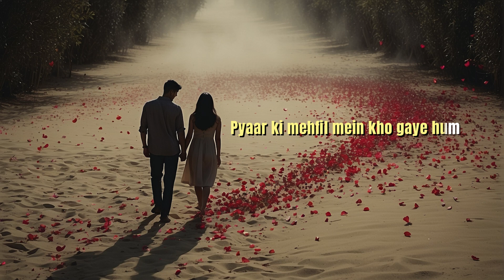Kho gaye hai hum apni hi kahaani mein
In the midst of life's twists and turns, sometimes we find ourselves lost in the maze of our own stories. "Lost in Our Own Tale: Kho Gaye Hai Hum Apni Hi Kahaani Mein" delves into the depths of this emotional journey, exploring moments of love, solitude, and self-discovery. Join us as we navigate through the intricacies of human emotions and unravel the mysteries within.
Lost in Our Own Tale
Love Story
Emotional Journey
Self-Discovery
Pyaar ki Mehfil
Tanhaaiyon ki Dastaan
Heartfelt Content
Explore Emotions
Kho Gaye Hum
Human Emotions
Emotional Exploration
Solitude
Heart's Desires
Rediscovery
Narrative
Intricacies of Life
Emotional Rollercoaster
Storytelling
Personal Journey
Love and Loss
Reflective Journey
Inner Depths
Emotional Depths
Soul-searching
Finding Oneself
Emotional Connection
Life's Twists
Emotional Narratives
Vulnerability
Introspection
Journey Within
Emotional Resonance
Meaningful Stories
Human Experience
Titles with Keyword at the Beginning:
Pyaar ki Mehfil Mein Kho Gaye Hum: Unraveling Our Love Story
Tanhaaiyon ki Dastaan Hai Yeh Humari: Journey of Solitude
Dil ke Armaanon ko Rah Chalte Dekho: Exploring Heart's Desires
Kho Gaye Hai Hum Apni Hi Kahaani Mein: Lost in Our Own Tale
Kho Gaye Hum: Rediscovering Ourselves
Titles with Keyword in the Middle:
Unraveling Our Love Story: Pyaar ki Mehfil Mein Kho Gaye Hum
Journey of Solitude: Tanhaaiyon ki Dastaan Hai Yeh Humari
Exploring Heart's Desires: Dil ke Armaanon ko Rah Chalte Dekho
Lost in Our Own Tale: Kho Gaye Hai Hum Apni Hi Kahaani Mein
Rediscovering Ourselves: Kho Gaye Hum
Titles with Keyword at the End:
Unraveling Our Love Story: A Journey into Pyaar ki Mehfil Mein Kho Gaye Hum
Journey of Solitude: Witness Tanhaaiyon ki Dastaan Hai Yeh Humari
Exploring Heart's Desires: Embrace Dil ke Armaanon ko Rah Chalte Dekho
Lost in Our Own Tale: The Mystery of Kho Gaye Hai Hum Apni Hi Kahaani Mein
Rediscovering Ourselves: Beyond Kho Gaye Hum